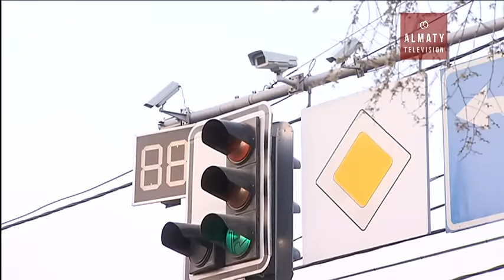Жол полициялары көліктерді таяқшамен тоқтатпайтын болды (29.12.16)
Жол полициялары бұдан былай көліктерді таяқшамен тоқтатпайтын болады. Еліміздің Ішкі істер министрлігі жол қозғалысы қауіпсіздігіне қатысты халықаралық тәжірибе енгізбек. Аталған заң алдағы жылдың 1 қаңтарынан бастап күшіне енеді.